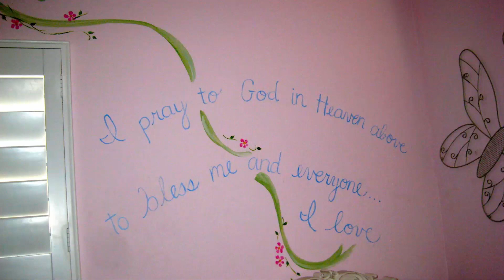4 Year Old Girl Bedroom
4 Year Old Girl Bedroom